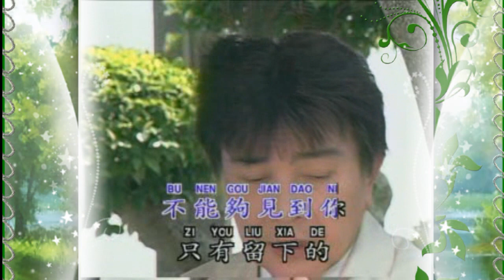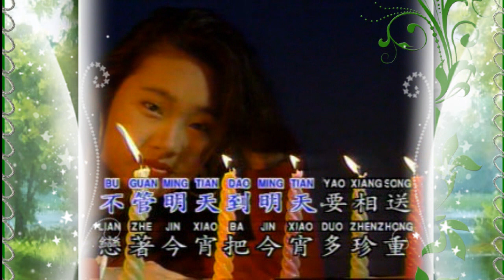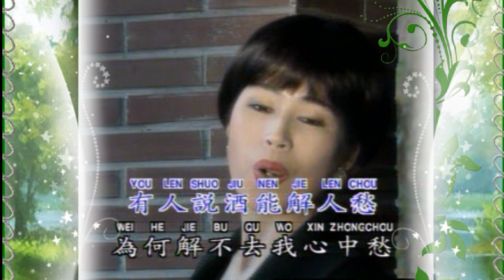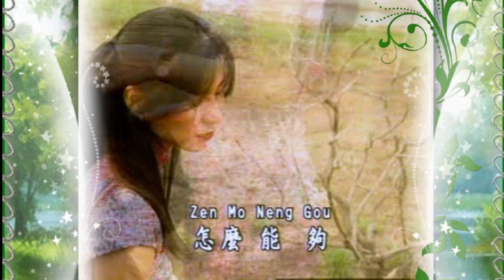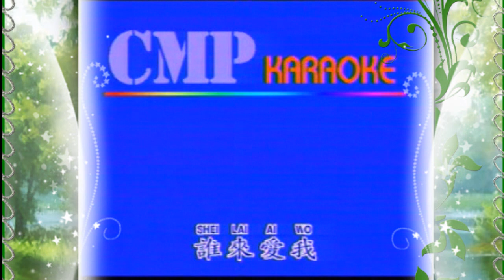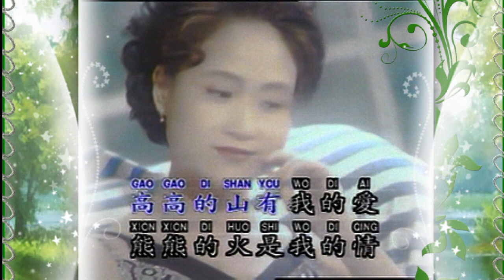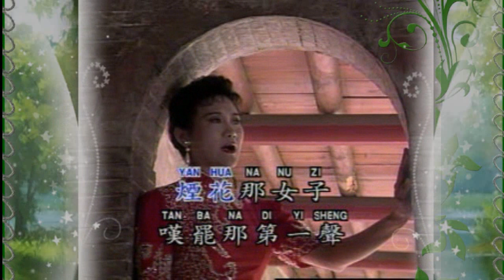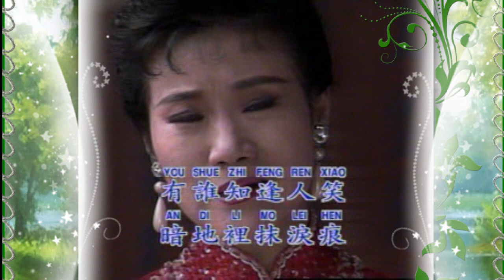Karaoke國語經典金曲之珍藏版國語原聲老歌5A (有人聲及歌詞字幕) Karaoke pops in Mandarin with lyrics- various artists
1. 蔓莉-謝雷 2. 今宵多珍重-蔡琴 3. 愛的苦酒-林淑娟 4. 寂寞伴柔情-林淑容 5. 誰來愛我-李茂山 6. 那奴娃情歌-尤雅 7. 嘆十聲-吳靜嫻